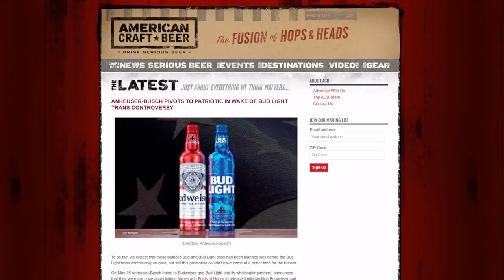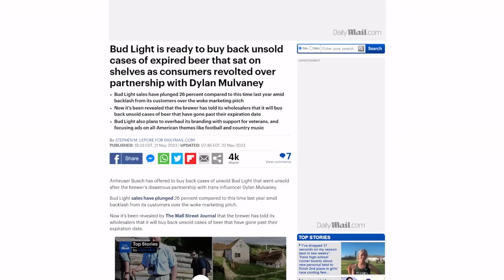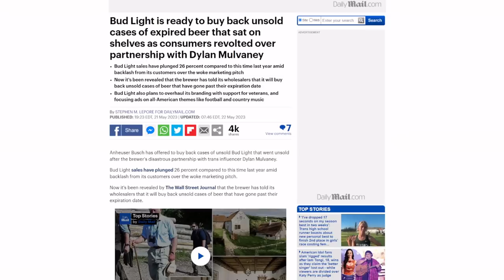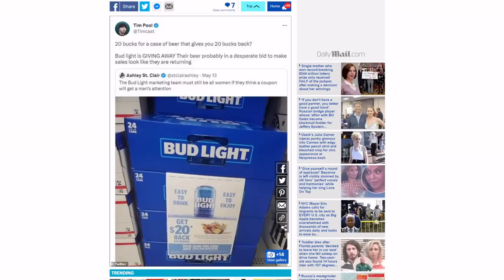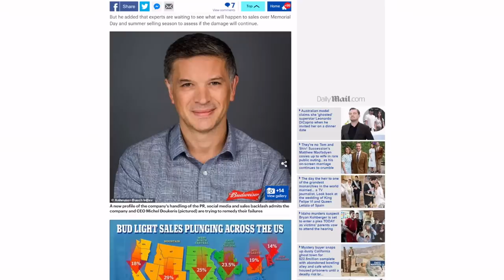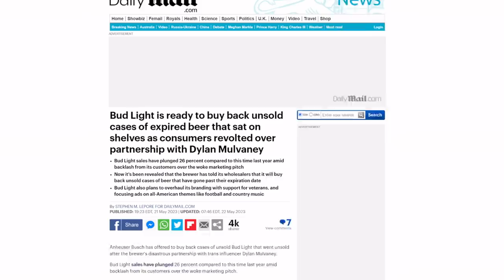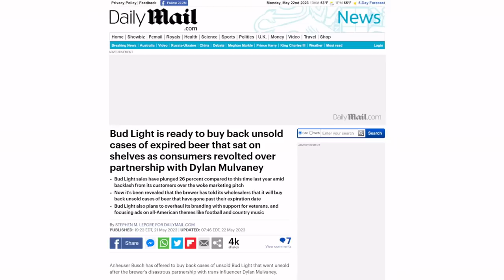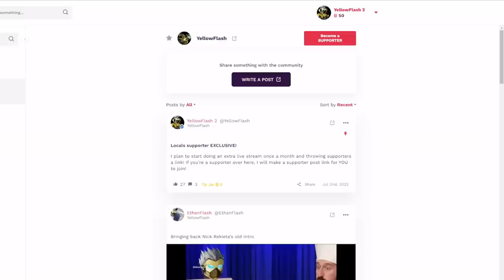Anheuser-Busch buying back expired Bud Light! Disgraced beer company hit HARD from boycott!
Anheuser-Busch is now buying back Bud Light from frustrated customers! As sales continue to drop!